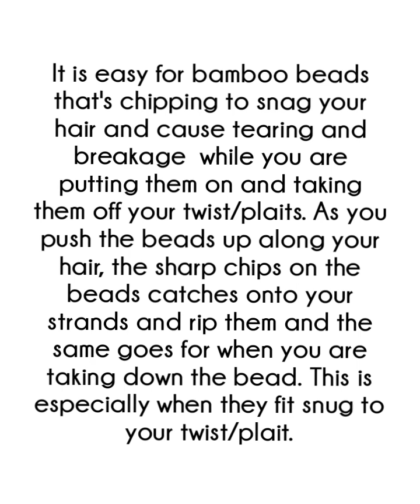5 tools & Accessory that is secretly breaking your hair off😳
Hey YouTube family, welcome!

In this video I share some tools and accessory that causes breakage that you might not have expected could break your hair off and cause damage. I'm in no way telling you not to use them if they are working for you but I just want you to be mindful and stay cautious when using them.

Breakage is our enemy when it comes on to growing long hair and keeping it healthy so whatever can cause breakage I think we should all be aware of it so we can do our best to prevent or control it so we can get the best out of our hair and limit setbacks in our journey as much as we can.

My videos focuses on👇

Growing long Natural hair from short to long or longer if you already have long hair. I have a mixture of 4C and 4B Natural Hair and my Natural hair is currently at waistlength. I've been on my natural hair journey for 6 years now and the main natural hair protective hairstyles I've used to grow my 4C 4B Natural hair is Mini Twists and chunky twists which is also known as two strand twists. There was a time I doubted my hair growth potential because long hair is not a popular thing in my family but after being exposed to people with natural hair in and outside of the natural hair community. I learned so much hair growth tips & Hair growth tricks and just a wealth of natural hair growth secrets & information that has helped me to grow very thick natural hair, long natural hair and healthy natural hair. However my Natural hair journey hasn't been a smooth one. I've had experiences with natural hair breakage, hair loss, excessive hair shedding moisture overload and natural hair setbacks, but I press on. Throughout my journey I've kept my product stash very simple by using natural ingredients like Aloe vera gel & aloe vera conditioner, Rosemary oil & Rosemary tea, peppermint oil & peppermint tea, black strap molasses for condition & shine, black tea for hair shedding as well as to help with the healthy growth of my hair, grow my edges fuller and to keep my scalp healthy. In each of my videos I hope to help you by giving you the best information on how to care for your natural hair whether you are a beginner  who just did a big chop or been on your natural hair journey for years, so you can grow your short hair or long hair healthier and longer and retain length every month. I hope to give you a break down of how I grow my hair in mini twists, two strand twists which are my best natural hair protective hairstyles and just my hair growth routine which includes wash day & all my hair growth secrets in general.